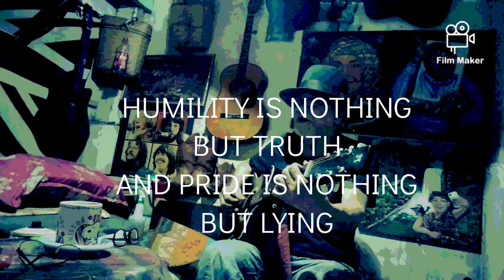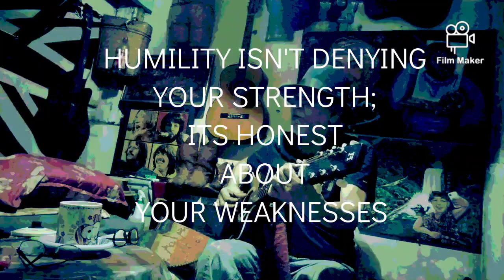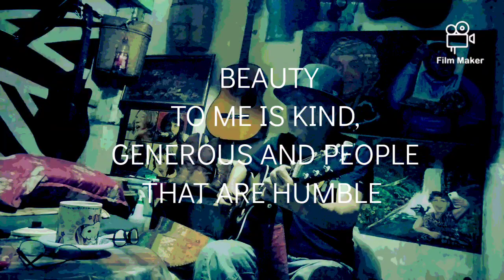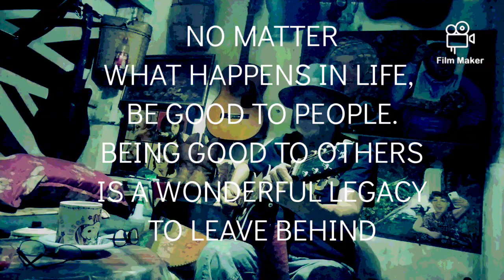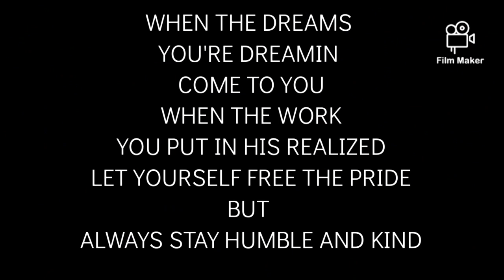HUMBLE AND KIND BY TIM MCGRAW created by KaPHELStoK